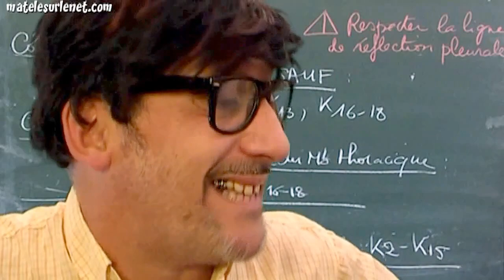Bilan 1er journée de cours - Un prof s'exprime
1er jour de la rentrée scolaire. Bilan de cette première journée.
Un prof s'exprime !!!